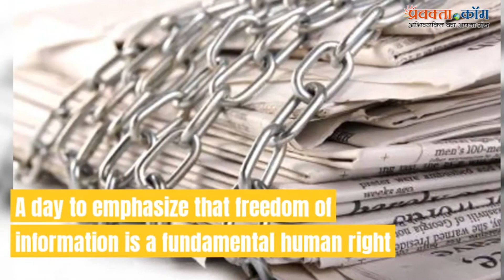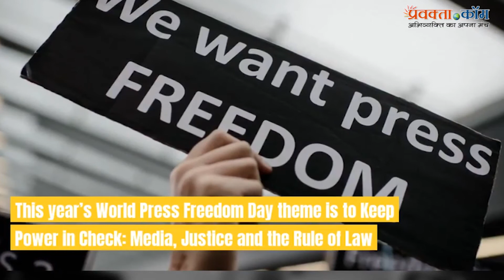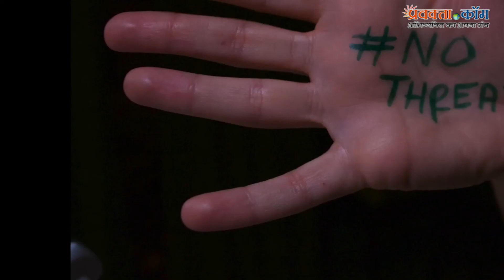“World Press Freedom Day”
3rd May 2018 marks the 25th celebration of the “World Press Freedom Day”.